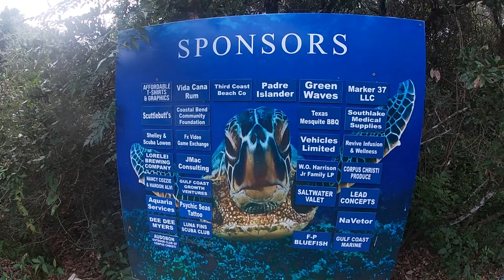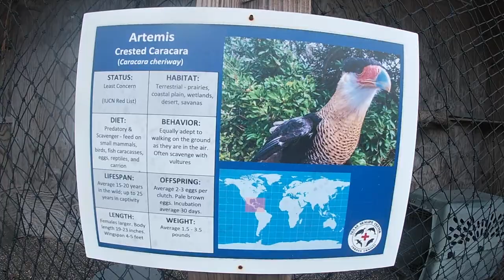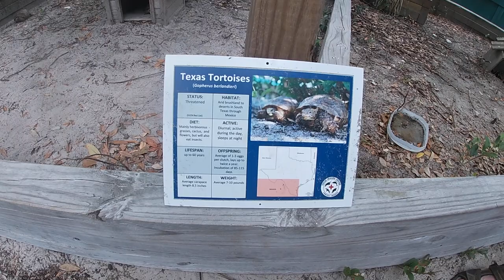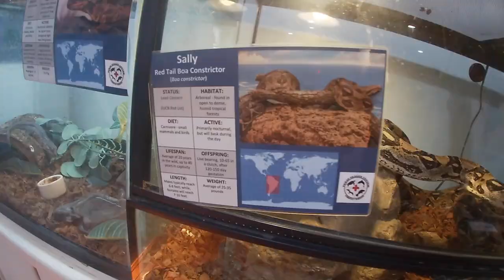TEXAS SEALIFE CENTER